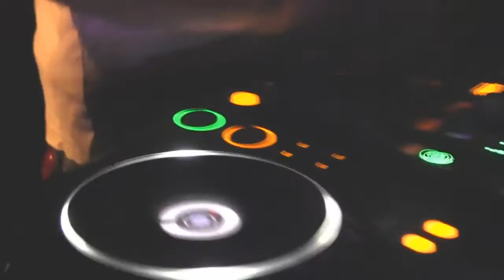REJV OLUPINE Retro Techno Party TOTAL DOMINATION @ Tijuana 13.01.2016.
You can't get more underground than this!